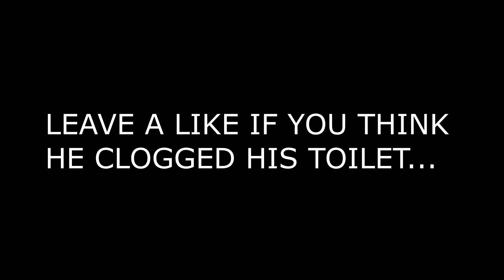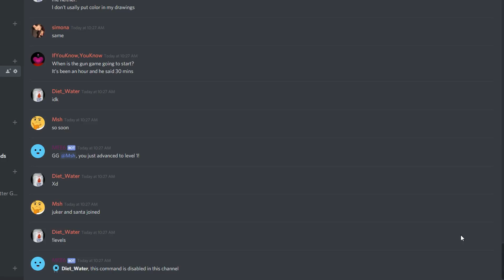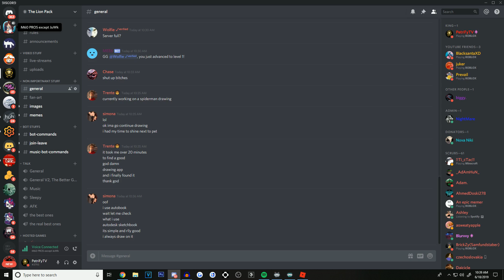we FINALLY have GUN GAME in Phantom Forces